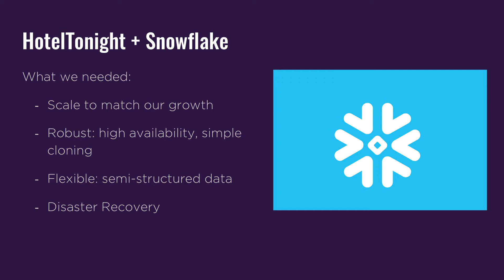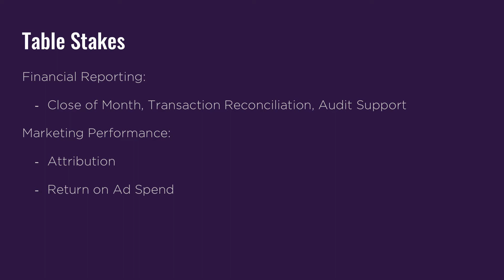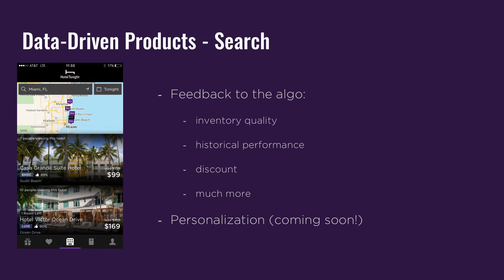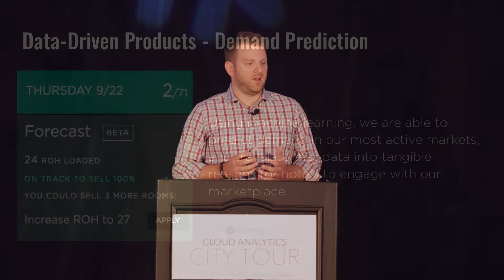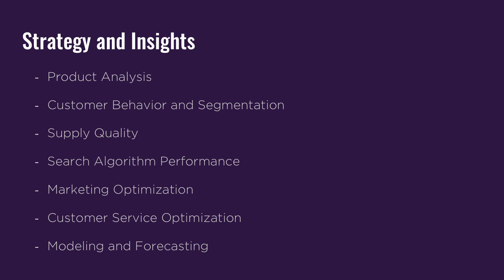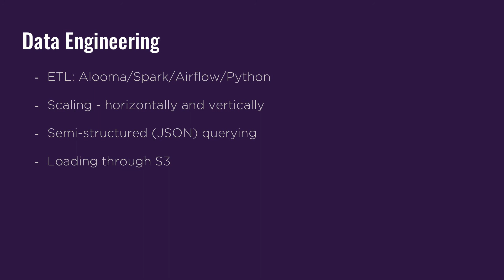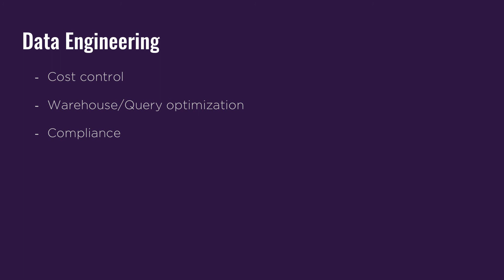How Snowflake provides HotelTonight with a platform to change the travel industry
HotelTonight’s Data Engineering Manager, Jonathan Geggatt, discusses how the company is using the Snowflake Data Warehouse to store and analyze data for financial reporting and marketing performance.